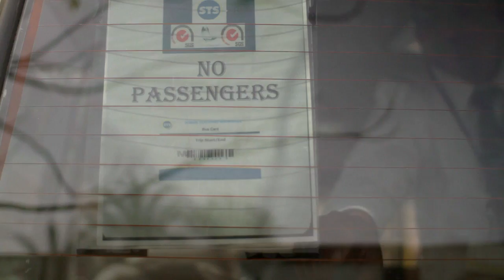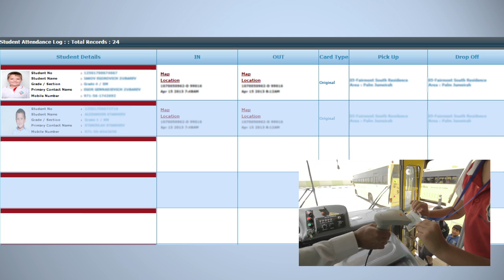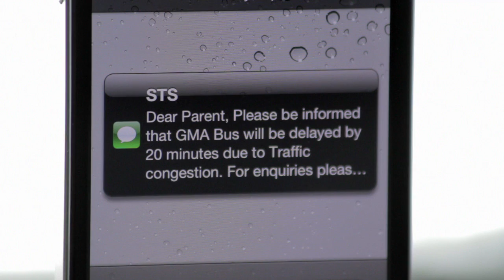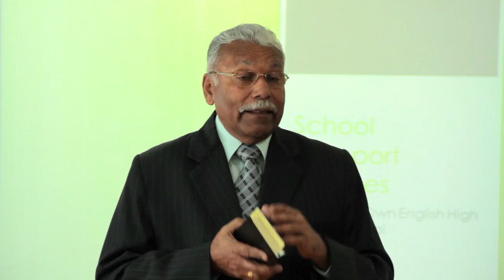STS School Transport Services